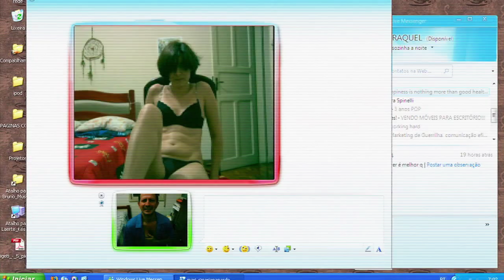Fluidos - Trailer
Enquanto um casal torna-se escravo de seus próprios fetiches, uma mulher de meia-idade encontra seu marido apenas pela Internet e um garoto expõe sua vida num programa de televisão sensacionalista. Longa-metragem filmado ao vivo na cidade de São Paulo.

Direção de Alexandre Carvalho

com Francine Souza, Gus Stevaux, Mário Ilha, Silvia Pecegueiro, Tânia Granussi e Tatiana Eivazian.

Co-Produção Prefeitura de São Paulo / Realização Sesc-SP
Distribuição POLIFILMES

Uma produção ASC audiovisual

Não recomendado a menores de 16 anos.

Estréia 27 de agosto em São Paulo